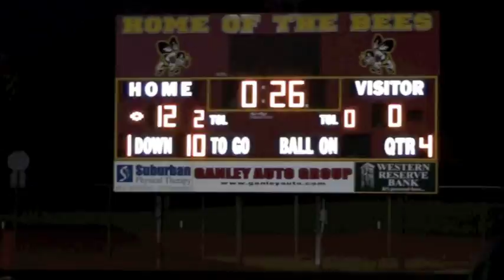Silver Bees Trailer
2011 u9 Silver Bees - NOYFC Champions
Trailer produced by Darlene and Mike Rizzo